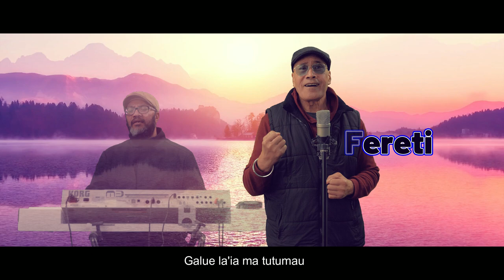Fuimaono Galuega Fereti - Galue La'ia